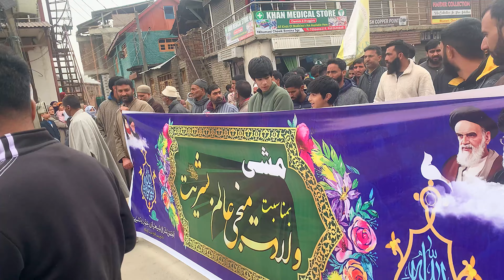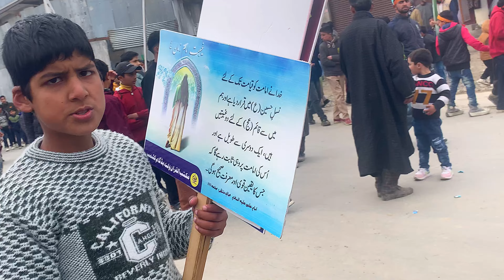15th Shabaan Ki Rally from Mirgund to Bemina Khumani Chowk|| vlogs